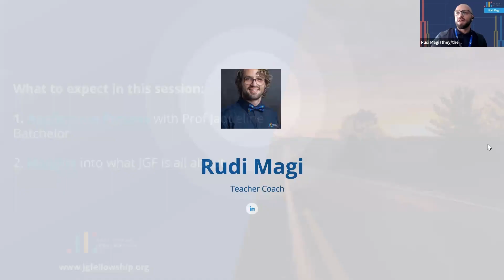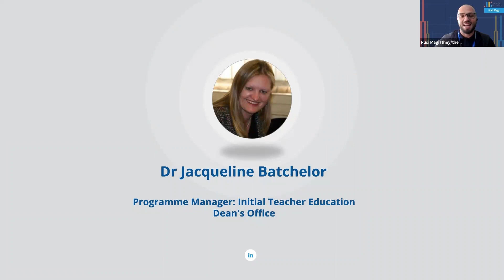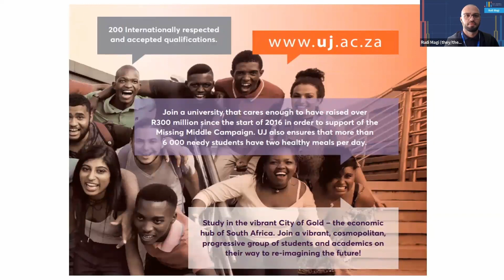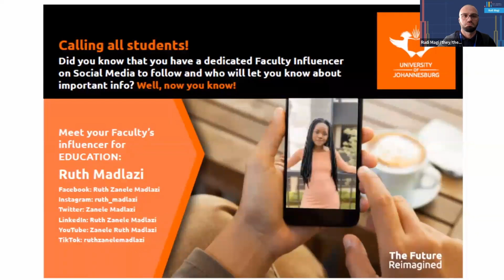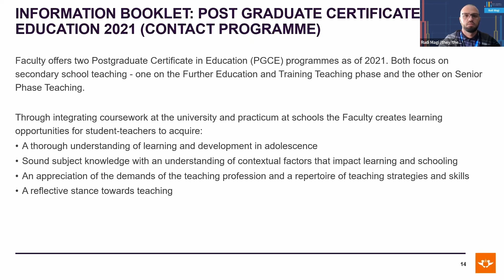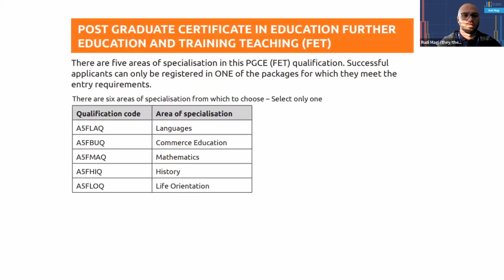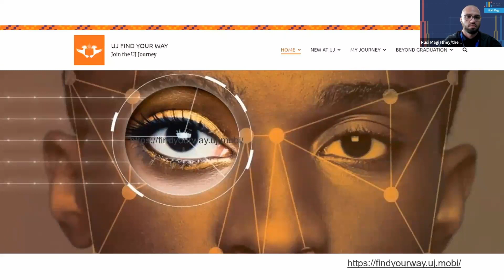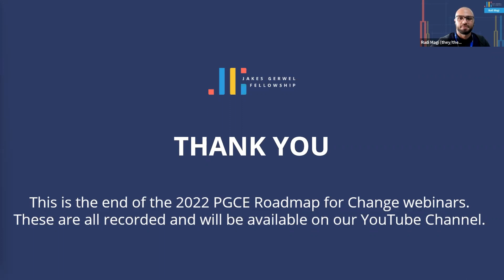PGCE Roadmap for Change | University of Johannesburg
Dr Jacqueline Batchelor, of the Education Faculty at the University of Johannesburg (UJ) helps us learn more about their PGCE programme.
This is one of a series of webinars we held with our partner universities to help prospective applicants of the JG Fellowship make an informed decision about their pursuit of a career in education.